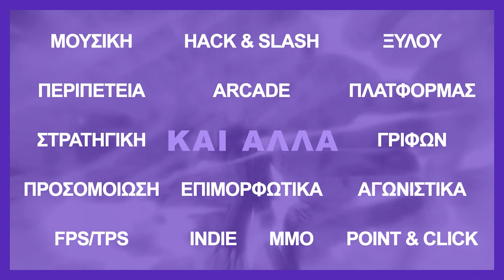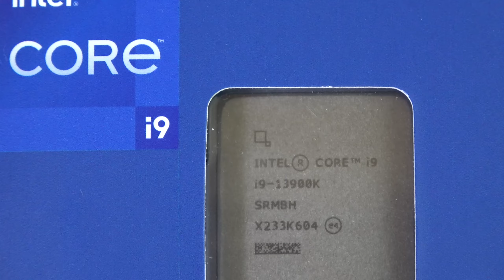Συνδυασμός ΦΩΤΙΑ! - HWΣάββατο | GRamers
Αποστολή αλληλογραφία (fanmail):
Παπαδάκης Θεόδωρος
Τ.Θ. 4277
57019 Θερμαϊκός